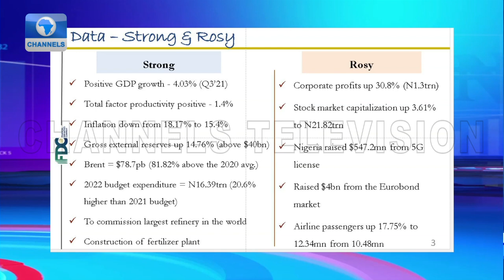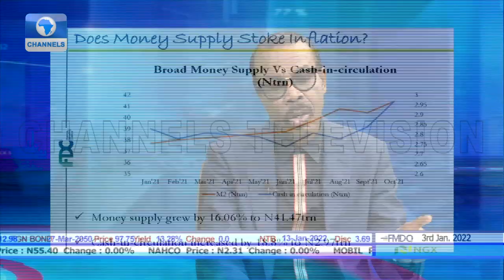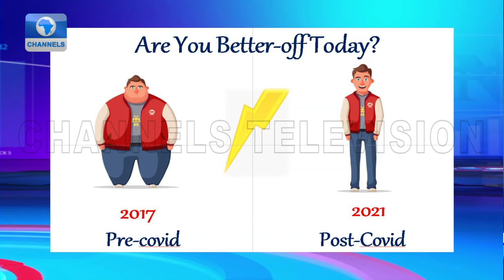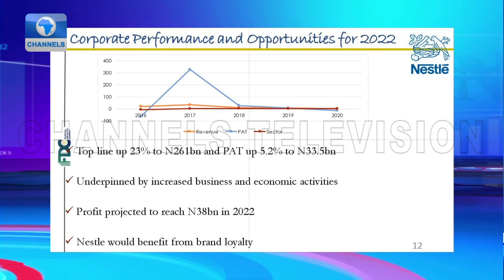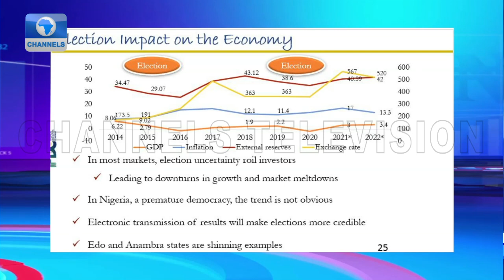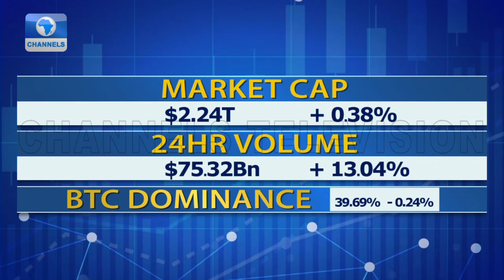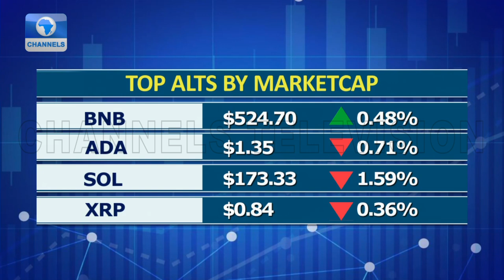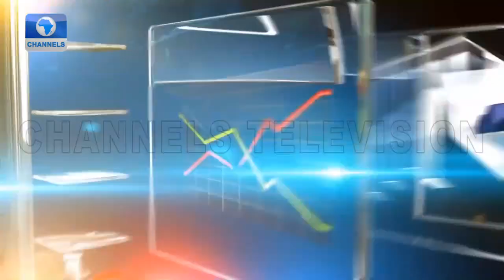Reviewing 2021 Economic Analysis, Leadership, And Governance In 2022 |Business Morning